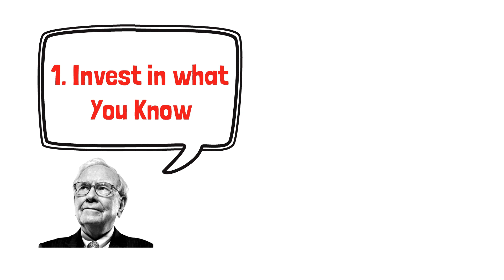Warren Buffett - 5 things you must do to be successful investing.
In this enlightening video, delve into the world of legendary investor Warren Buffett and discover the five indispensable principles that pave the path to investment success. Unearth the art of patient decision-making as Warren Buffett's timeless wisdom teaches you to resist short-term temptations and focus on long-term value. From mastering the fundamentals to embracing a contrarian mindset, embark on a transformative journey that empowers you to navigate the complexities of investing with confidence and clarity.